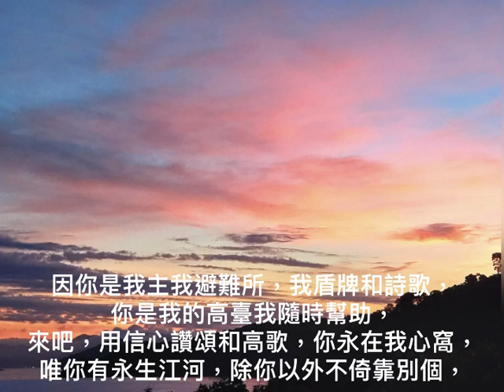誰曾應許 cover in D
曲詞：盧永亨

Special thanks to Mr Yung Tak Man for taking such beautiful back drop picture.